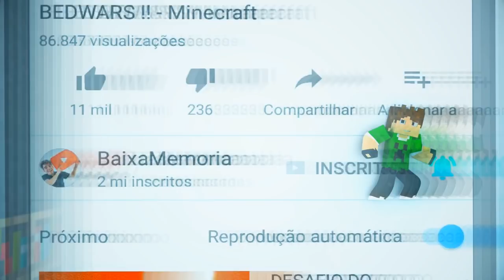Roblox - SUPER FURACÃO !!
Nessa aventura vamos fugir do MAIOR FURACÃO DO MUNDO! sera que vamos conseguir ?
x

📫 CAIXA POSTAL DA FAMÍLIA CRAFT 📪
Cauê Bueno

💜 Meu Irmãos 💜

Roblox
roblox jogar
roblox online